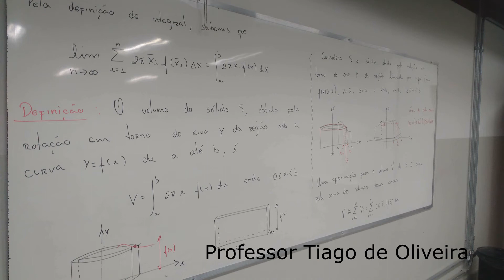Aula 14 - Exercício: Inequações Exponenciais e Logarítmicas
Resolução de Inequações Exponenciais e Logarítmicas